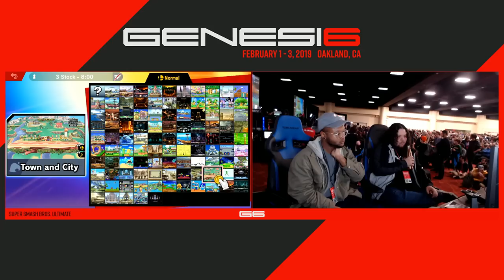Genesis 6 - WBG | MVD (Snake) Vs. saj. (Daisy) Top 128 - Smash Ultimate